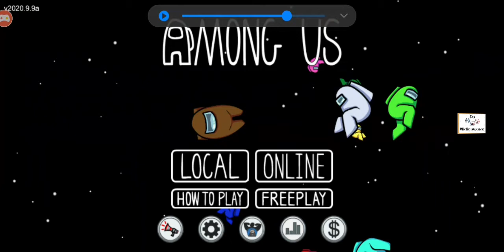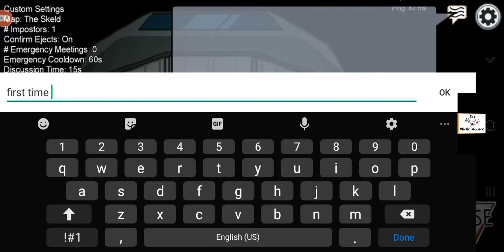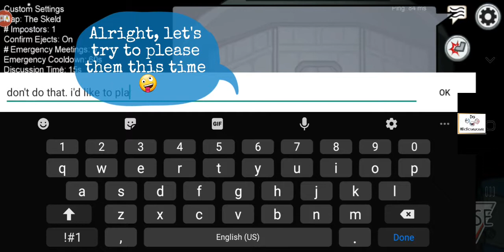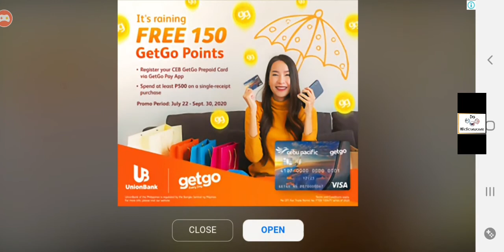AMONG US GAMEPLAY!! FIRST DAY STORY ❗❗ NAMASYAL ❗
FIRST TRY: MAY PINATAY AGAD AKO SA CAFETERIA NOT KNOWING NA AKO PALA MISMO AMG IMPOSTOR 🤣 BOBO GAMING DIBA?!🤣🤣
THIS VIDEO IS MY SECOND AND THIRD TRY!

AMONG US : an online multiplayer social deduction game, developed and published by American game studio InnerSloth and released on June 15, 2018. The game takes place in a space-themed setting where players each take on one of two roles, most being Crewmates, and a predetermined number being Impostors -Wikipedia